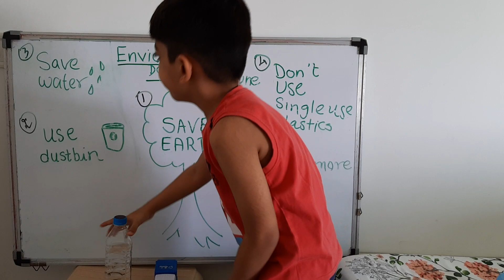WorldEnvironmentday 5thJune DhruvSolanki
Kid explaining how to save environment??